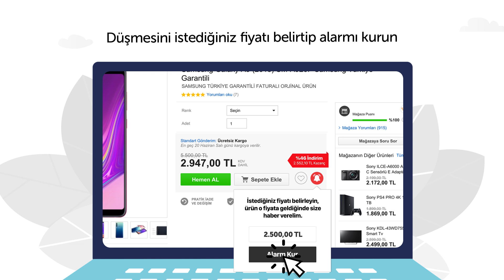n11.com Fiyat Alarmı!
n11.com; alışverişe keyif katan, indirimli alışverişi daha da kârlı hale getiren yepyeni bir özellikle karşınızda: Fiyat Alarmı! İndirime girmesini beklediğiniz ürün için Fiyat Alarmını kurun, ürün beklediğiniz fiyata düştüğünde ilk siz haberdar olun.